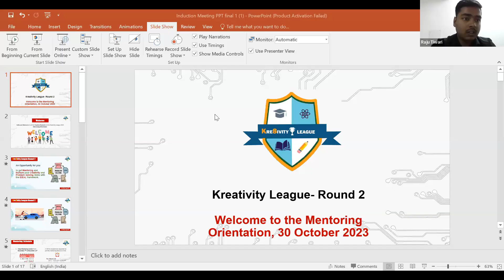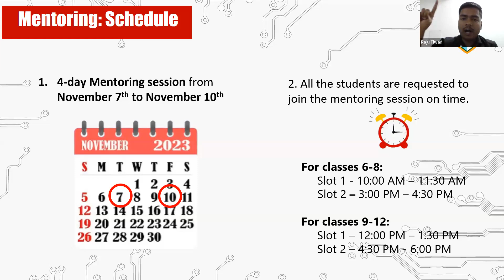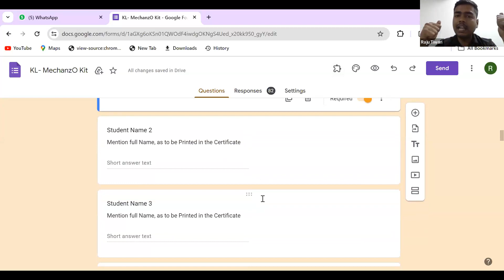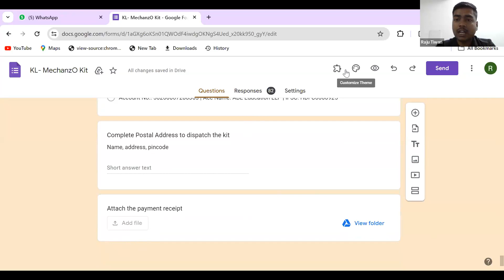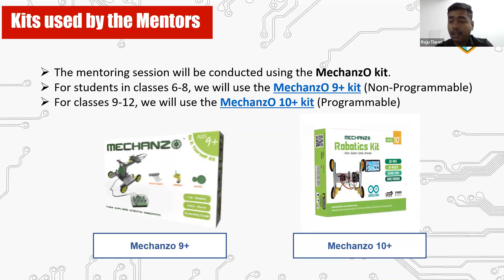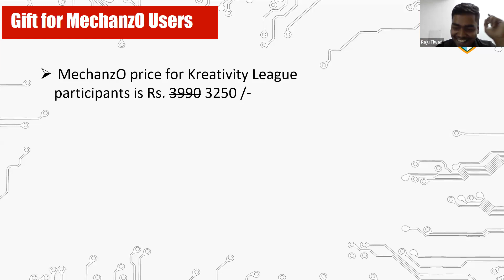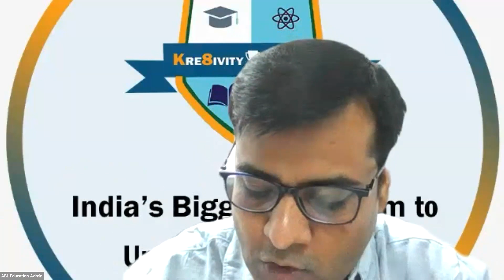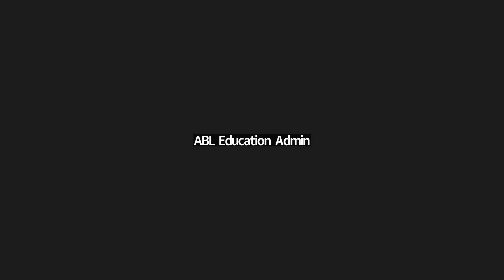Mentoring Orientation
Kreativity League Round 2: Mentoring Orientation hosted on 30 October 2023